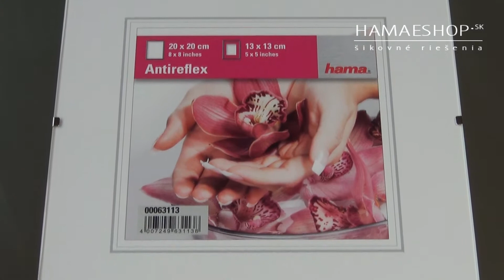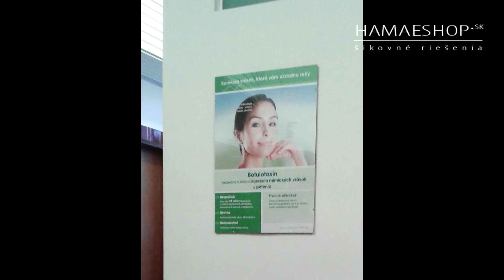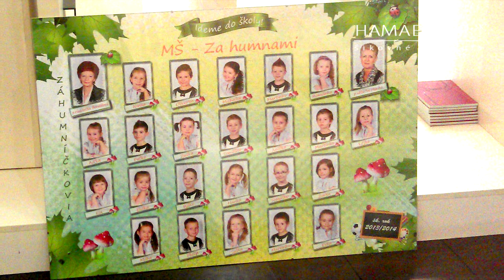Klip rámy 20x20 antireflex predaj - HamaEshop.sk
Klip rám 20x20 cm antireflexné sklo - protiodrazová vrstva